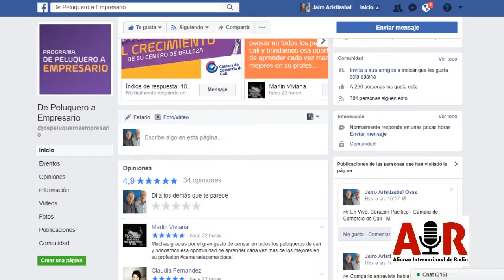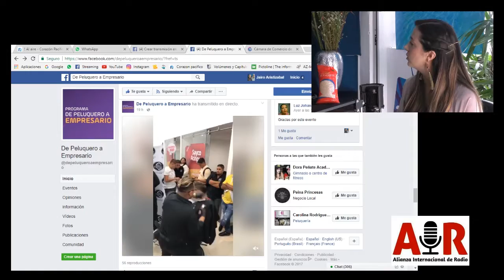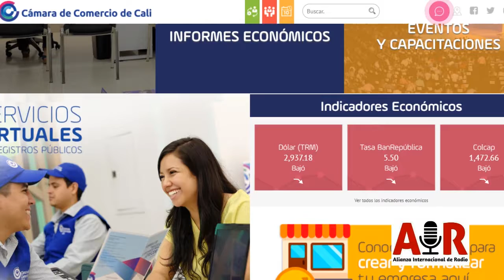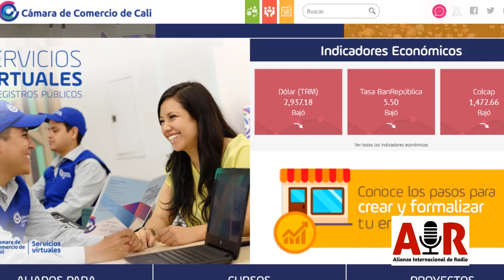Corazón Pacífico - Cámara de Comercio de Cali - Movilidad social - de Peluquero a Empresario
Vea este nuevo impulso a una área empresarial que tiene mucho mercado en Cali: Sector Belleza. De Peluquero a empresario brinda toda la asesoría para usted desenvolverse en esta materia.